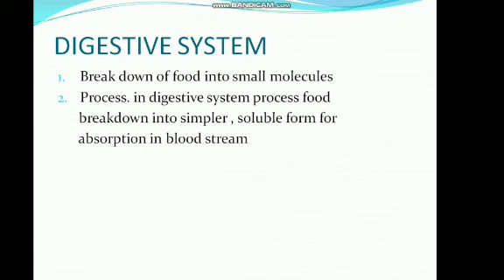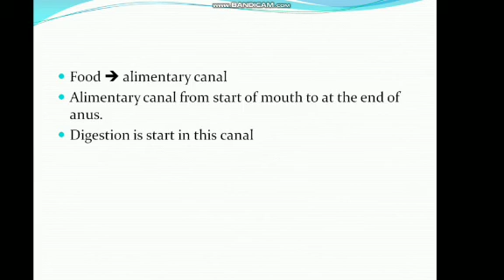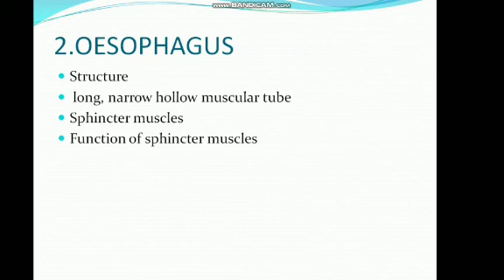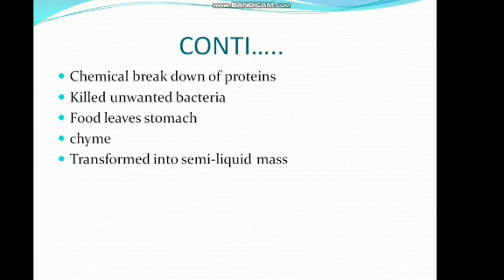Human digestive system | digestion of food organs | Lecture 2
How food is digest in human